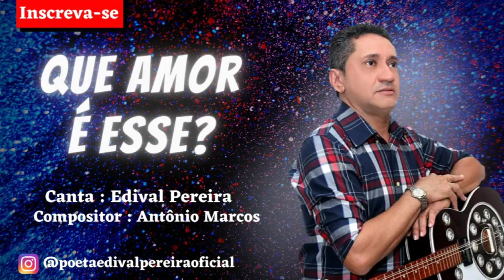Mais uma linda canção na voz do poeta Edival Pereira curta